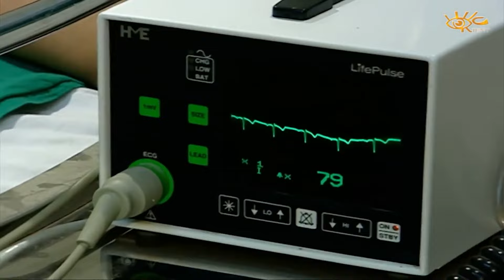مرزوق قام من غرفة العناية المشددة كرمال يحكي مكالمة ضرورية وصدم الممرضة بتصرفاته ـ مرزوق على جميع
مرزوق على جميع الجبهات